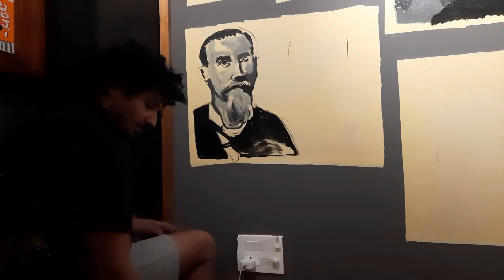how we spent 10 days at Cafe The Guwahati Address art eat fun and bored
video by Sidharth gogoi